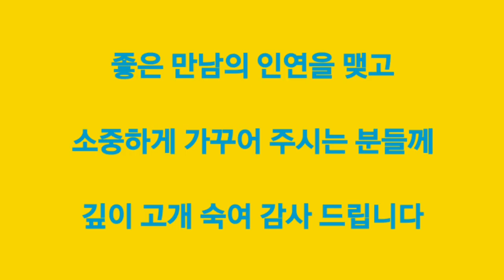협업온라인마케팅을 삶에 행동으로 실천하며 자아실현하는 아름다운 인연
만남의 인연을 가장 소중하게 생각하고
속도 보다는 방향을 소중하게 생각하고
도착 보다는 여정을 소중하게 생각하며

메슬로우의 인생 5단계 중에 맨 마지막 단계인
자아실현을 이루는 삶을 가꾸어 가려고 열심히 노력하고 있는 저희 부부와

2013년도에 원주시 25개 읍면동중에
제가 2002년부터 살고 있는 명륜2동의
주민자치 위원장을 강권에 의하여 맡게 되면서

당시에 명륜2동의 동장님으로 부임하신
멋진 마인드와 열정과 추진력을 갖고 계신
정재명 국장님과 좋은 만남의 인연을 맺고

의기투합하여 주민의 염원이었던 예산 지원을 받아 6개월의 공사를 통하여 주민자치센터를 개소하고 주민자치 프로그램을 운영 하게 되었습니다

주민자치 프로그램중의 하나였던 한글서예에
제 힘의 원천인 아내 한글서예가 후정 윤남중 여사께서 한글서예에 밭을 들여 놓으며 입문하여 현재의 모습으로 성장 발전 할수 있도록 물심양면으로 지원 해 주셨습니다

당시에 원주시 25개 읍면동중에 17군데에 주민자치센터가 개소 되었는데 원주시 주민자치위원장 협의회의 박한근 회장님과
시청의 대회의실에서 원창묵 원주 시장님과
회의를 진행하면서 좋은 만남의 인연을 맺고
현재까지 소중하게 가꾸어 오고 있으며

당시에 원주시 25개읍면동의 주민자치위원장 협의회의 부회장님을 맡고 계셨던 하석균 교수님이자 개운동  주민자치 위원장님을 맡고 계신 하석균 위원장님과 좋은 만남의 인연을
세분과 동시에 맺고 소중하게 가꾸어 오고 있는중에

오랜만에 눈이 펑펑 오는날 밤에
급 번개를 쳐서 박한근 회장님의 지인께서
경영하시는 회집에서 엄청난 성찬과 함께
1차로 즐겁고 행복한 시간을 보내고

자리를 옮겨 단구동의 쪼끼쪼끼에서
2차의 만남의 자리를 갖으면서 좋은 만남의 인연을 맺고 소중하게 삶을 영위 해 가며 가꾸어 가는 소중한 분들과 아름다운 추억을
가득 만드는 한페이지를 만들었습니다

항상 어리버리한 저를 환대 해 주시고
소중하게 가꾸어 가 주시는 멋지신 분들께
깊이 고개 숙여 감사한 마음 전해 드리며

더욱 소중하게 가꾸어 가겠습니다

사랑합니다 ~♡

많이 부족하지만
올려 드린 영상을 풀시청하여 주시고